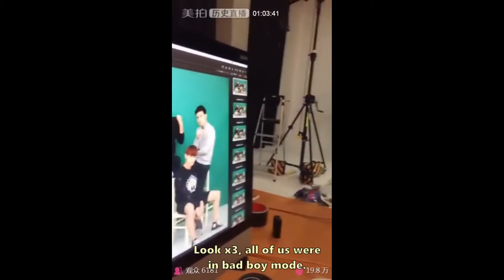[ENG] SpeXial - Sam Zi Hong | Wei Jin - SpeXial photoshoot talk 2016.08.28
老师好!!!

Subs not 100% but you get the gist 😊